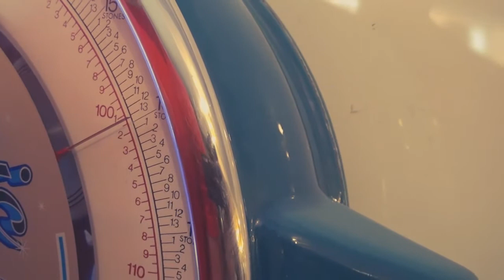CHEST WORKOUT 9 WEEKS OUT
CHEST WORKOUT 9 WEEKS OUT FROM A MENS PHYSIQUE SHOW